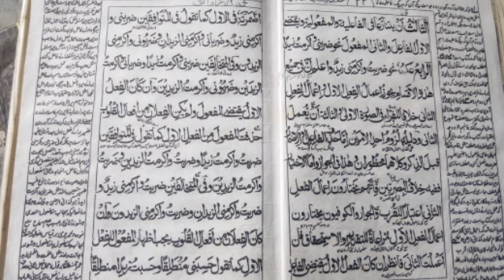درس ہدایۃ النحو.تنازع فعلان میں بصریین کا مسلک.darsehidayatunnabitanazofelan./fizayeislam